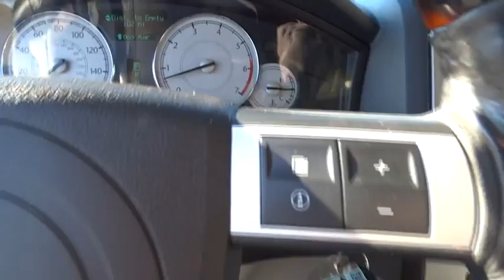2007 Chrysler 300 Bourbonnais, Kankakee, Chicago, Joliet, Orland Park, IL 4909C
2007 Chrysler 300

Taylor CDJR
1497 Illinois 50